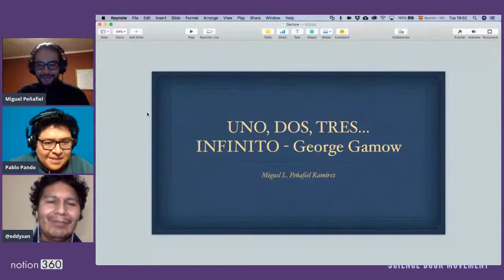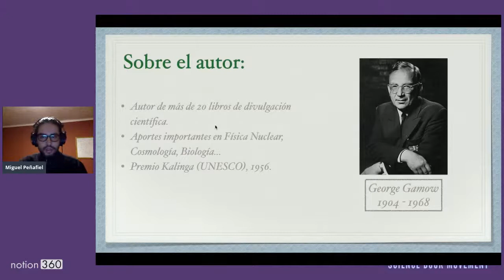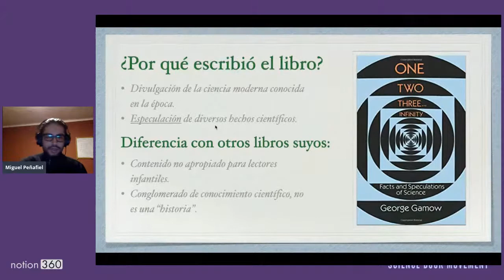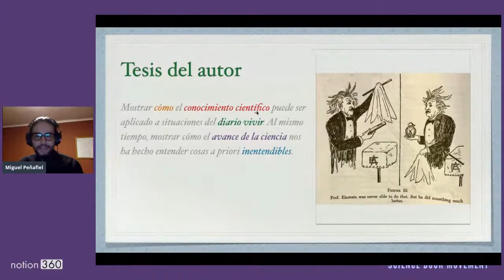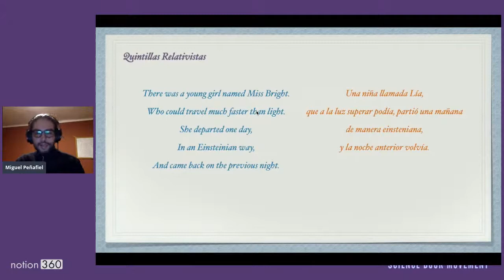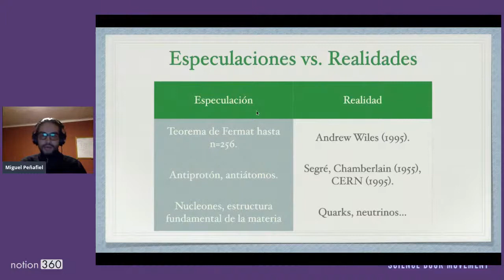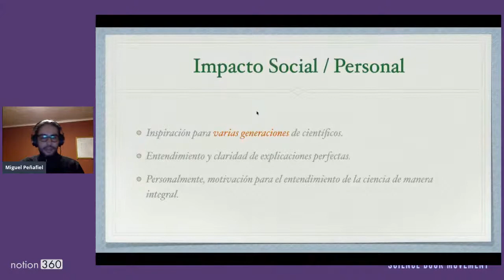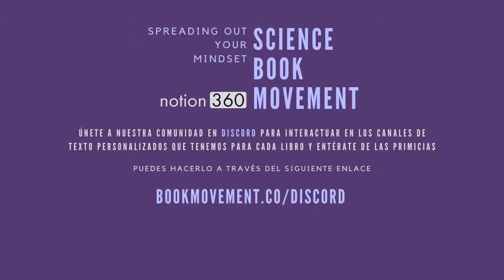Revisión del libro: One, Two, Three...Infinity - George Gamow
Science Book Movement - Notion360

Revisión Online del Libro
One, Two, Three...Infinity - George Gamow

Invitado:
Miguel Peñafiel